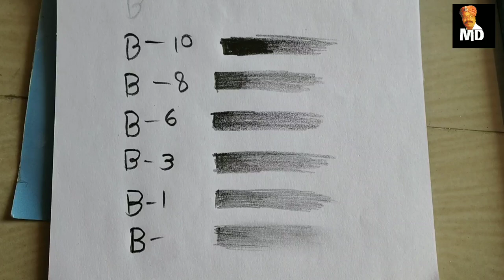how to draw - drawing class-2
Art is passion ,     Simple line training,    fast line training,     basic line training.

deiva arts
Illustrator
drawing master
tamil nadu, madurai.